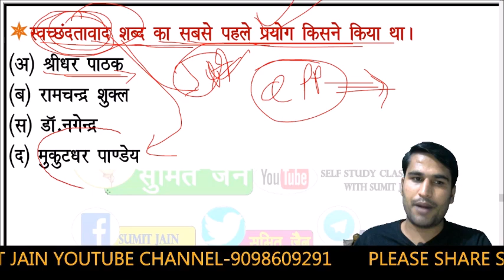हिंदी साहित्य / RPSC 1st grade / फस्ट ग्रेड / हिंदी भाषा टॉप 100 प्रश्न /सुमित जैन sir / हिंदी ट्रिक